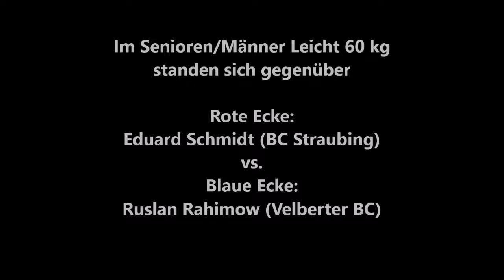645 * Der Sportler * Boxen * Ed. Schmidt (BC Straubing) vs. Ruslan Rahimow (Velberter BC) 11.02.12